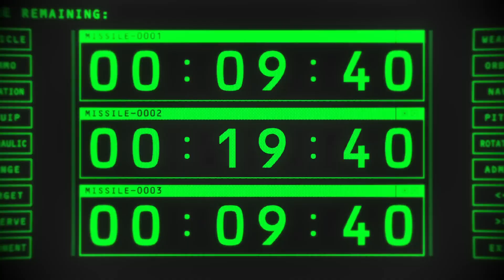MV Gundam seed freedom -去り際のロマンティクス